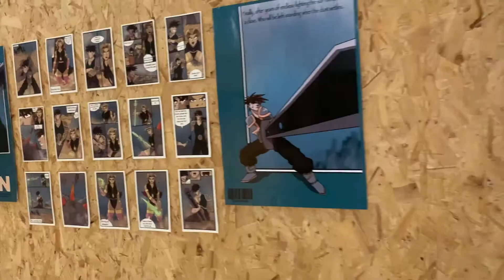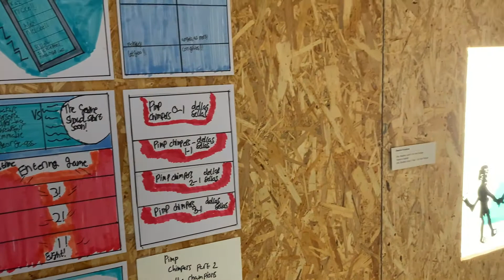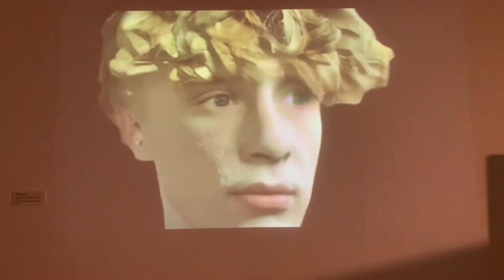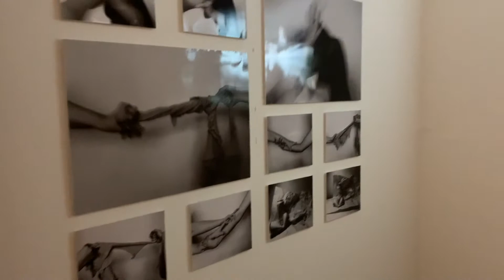This Way Up Show 2021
This video showcases the work of Abingdon & Witney College art & design students from the Abingdon campus ,in their end of year show 'This Way Up'!